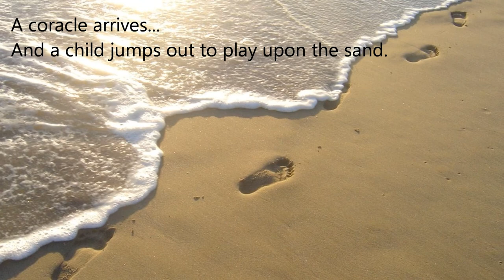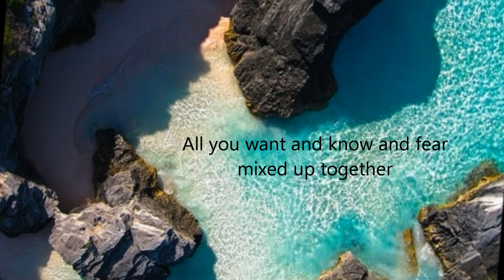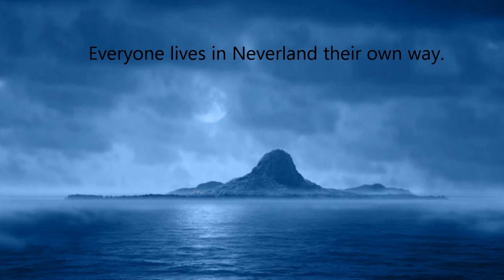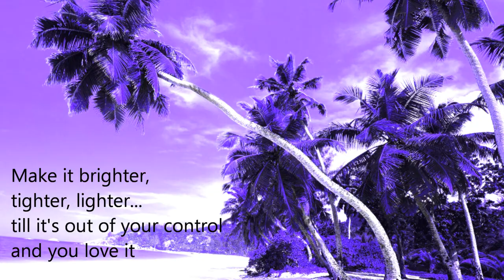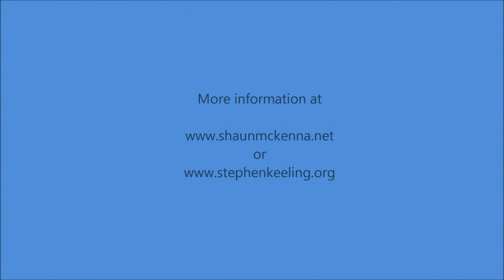Everyone Has A Neverland Of Their Own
A song by Shaun McKenna (Lyrics) and Stephen Keeling (Music) from their musical "The Return of Peter Pan."
(Sung by Stephen Keeling)